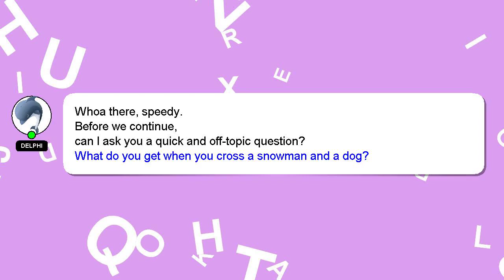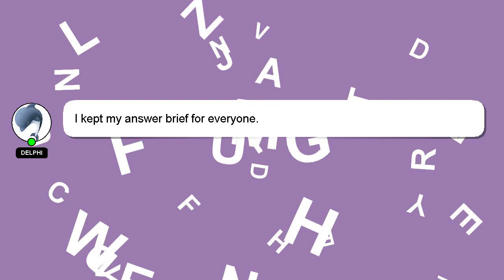How to make solar system with paper?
Here's a short introduction about myself, Hey, I'm known as Delphi. Let me help you get the answers you need to your questions. - How to make solar system with paper?

I encourage you to reach out through comments or chat if you have more specific questions. Your answer will be appreciated and acknowledged with a 'heart' from me.

*2 What we are experimenting :*